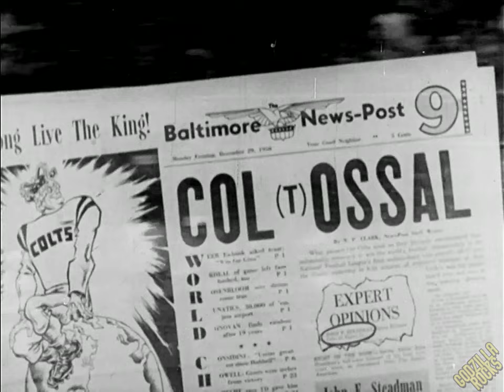1962 Baltimore Colts - 1440p/60fps